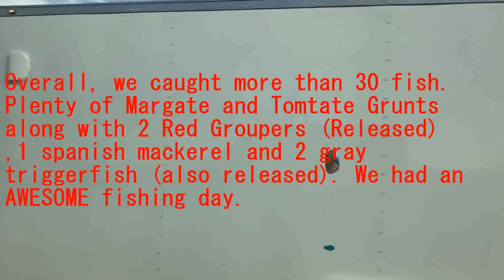Grunt City Tampa Offshore Fishing (reupload)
So we went out off of St. Petersburg, Tampa to do some offshore fishing. The first spot was a dud, but the next spot was definitely an active one. Caught over 30 fish including 2 red Groupers, 2 Gray Triggers, 1 Spanish Mackerel and plenty of Margate and Tomtate Grunts. Then had a delicious Fish Fry.

Equipment:

Camera: Thieye 160e

Video Editing Software: VideoPad Professional by NCH Software